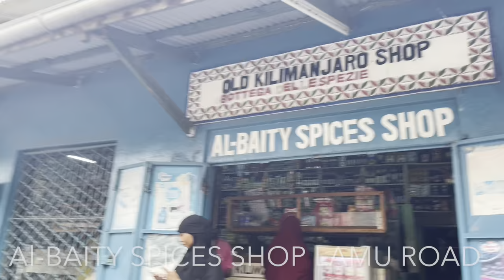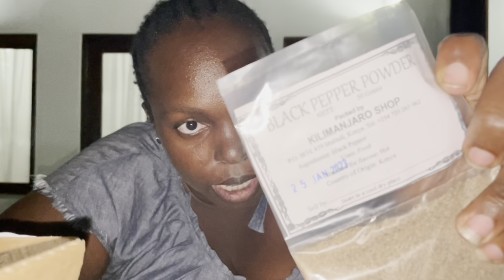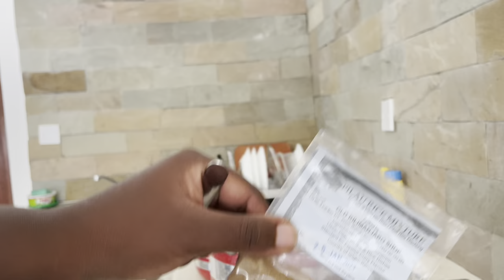Cook with me Vlog!Story time Mini life Rants ,PR Makeup unboxing,Spice shop & Fenty Africa launch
And I'm happy about your thumbs up 👍 - that's great for me & important for the development of the channel! 😉 enjoy ✅ Like 👍, Comment ✍, Share🙏 for more videos like this

Vlogging Camera

kemuntobear FentyAfrica kenyanvlogs fentyafricalaunch fentyafricainfluencers livinginkenya EASTAFRICANGIRLS